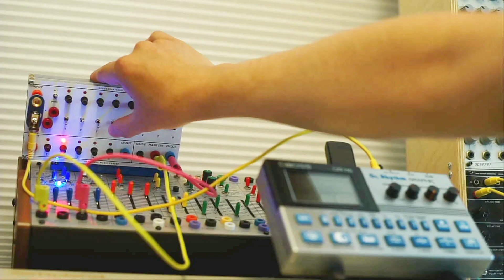TTMC Sequencer Card , EaselCommand , BOSS DR-110